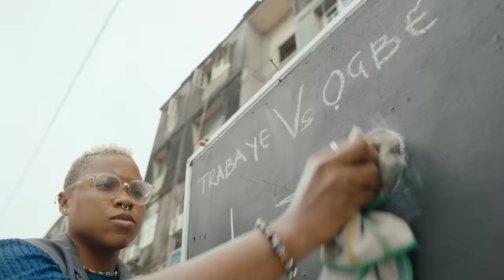YKB - San Siro (Official Video)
Nigerian music sensation YKB releases the official video to his latest single "SAN SIRO".
San Siro reunites the singer with Funwon & Finito, the producer of YKB’s viral hit “Alabama”. They were joined by another amazing Producer, Dave October to create what YKB describes as a 'Ghetto Love Story"

Lyrics:
Intro
Before I begin the explanation
Make I paint a picture
Make I write literature
Describing the future…for you
yusuf baby, baba siwon

Verse 1
Ever since I don set my koro koro eyes on you
I knew that I will fight for you
I knew that I will participate in any competition
If the prize was you
I will go to any length to compose a sentence
That will fully capture your essence
I will spare zero expense
‘cause you get more sense
Than bachelor degree or masters

Pre-Chorus
i’m already a bachelor so ka ma ba se lo already
Government don pass law already
Say your love no be crime
Say your love no be felony
Where the marriage counselor, make e dey counsel us already
So many damn butterflies in my tummy
I wanna open up

Chorus
The amount of love wey I get
E fit to fill up eleven basket
E fit to fill up San Siro
I could be your number one hero
Till I enter casket

The amount of love wey I possess
It big pass wetin I go fit profess
It could fill up san siro

Verse 2
Ooooh Ooooh Oh my days
I need a lawyer wey go rest my case
I need a doctor wey go cure my craze
And I fit call Dre but then
It’s only you that can treat me better
I’m still waiting for your call up letter
If you post me, I no go redeploy
Shey you no dey see the boy

Outro
the amount of loving wey i possess
e big pass wetin i go fit to profess
my baby teach me to love she my professor
and also my mother confessor

Describing my future with you

Official Video by YKB - "San Siro"